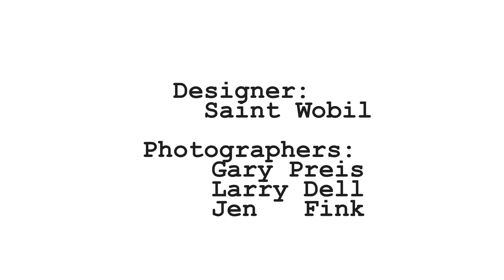Fashion Week New York 2010